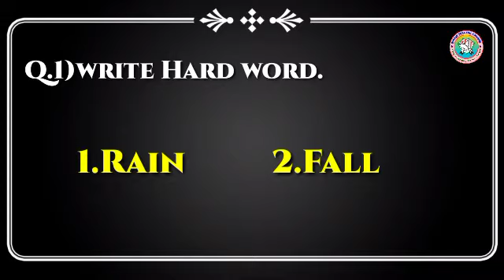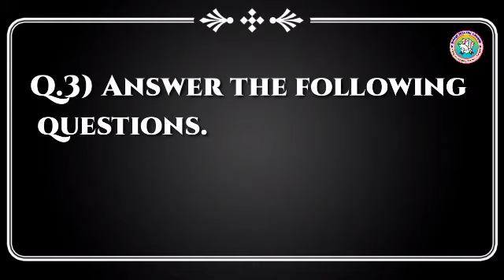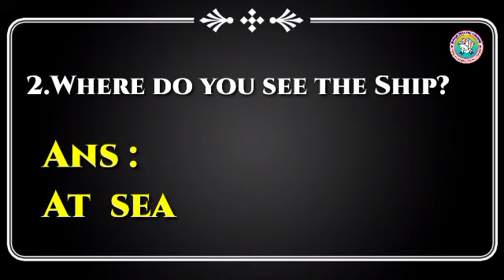English | Rain | Question And Answer | Std 1 | Balbharti | Maharashtra State Board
English
Rain

Std 1
Balbharti
Maharashtra State Board
Enfant India